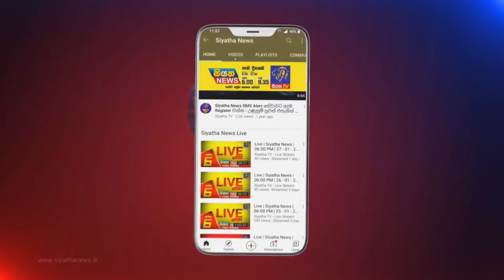Siyatha News | 12.00 PM | 18 - 01 - 2022